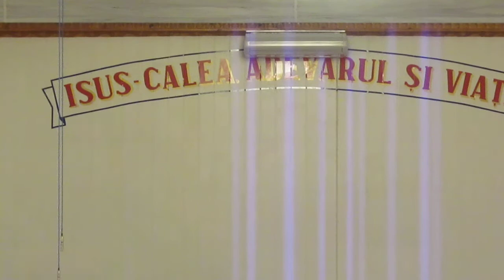DINU. DANA. DANA și CORNEL - VIAȚA MEA E-N MÎNA TA!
MARANATA CORJEUȚI 2013